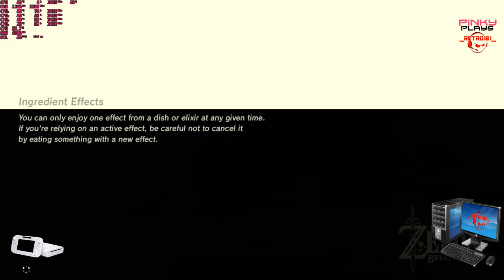Zelda BOTW Wii U CEMU 1 15 3b part 029